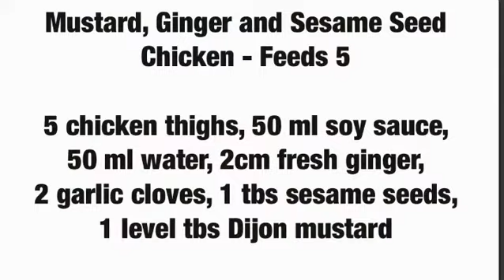Mustard, Ginger & Sesame Seed Chicken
This sauce takes about 5 minutes to make and tastes really good. It’s a strong flavour “zingy” and my kids love it. It works really well with salmon too - Salmon recipe available here too